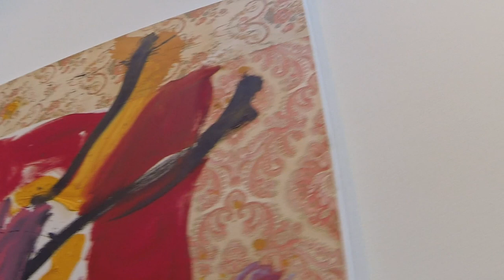JORGE GALINDO Paintings at Vito Schnabel Gallery Chelsea NYC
During the blessing that became my recent trip to NYC, I had the time to check out some exhibitions of painters I knew but had yet to see the paintings in person. I enjoyed these exhibition so much that I needed to share them with you.

The camera is a bit shaky but if you pause the video it all looks great that way.

If you'd like to donate to the cause to help me in getting these films uploaded and edited, since I receive no compensation from anywhere else, and am in need of a new computer as I've been using this since the films began in 2011 and it's about to fall apart. All help is much appreciated.